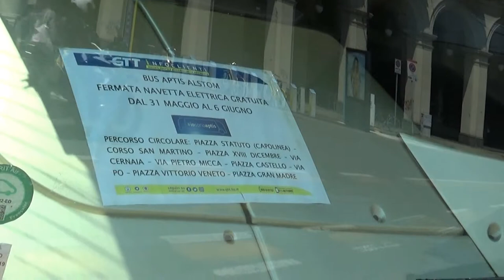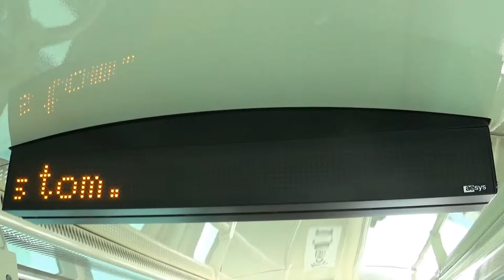Bus elettrico Alstom in prova a Torino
Bus elettrico Alstom in prova a Torino, 1° giugno 2019, ore 13.